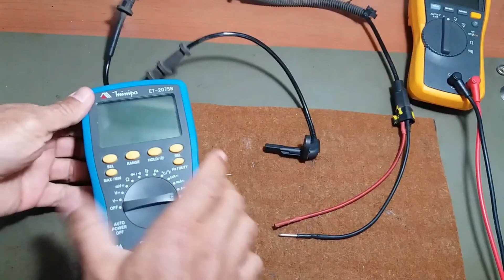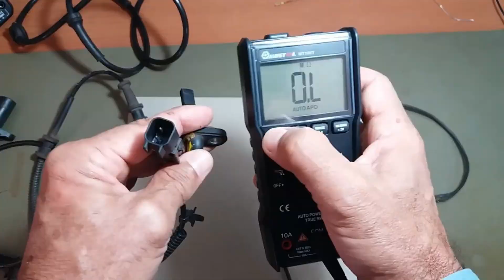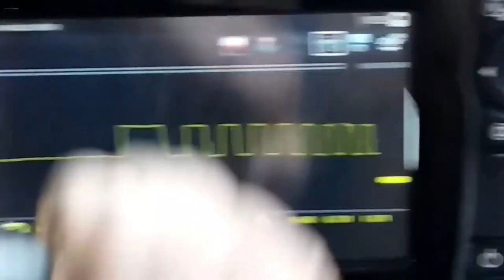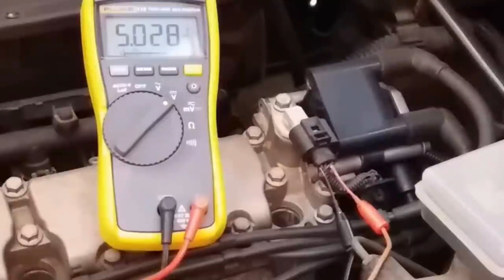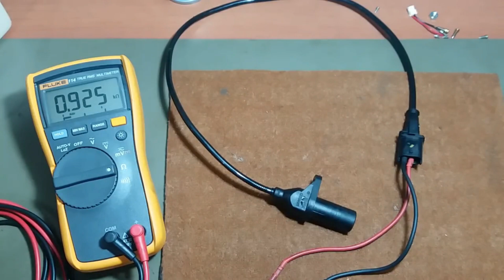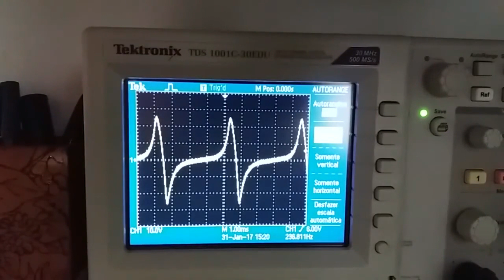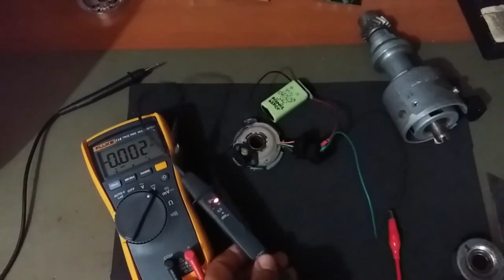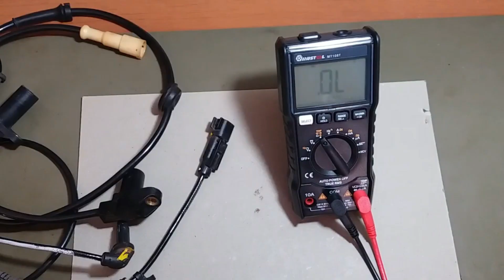Sensor magnetorresistivo, Hall e indutivo - testes e dicas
Testes no carro ou na bancada, princípios e dicas sobre sensores de rotação ou velocidade do tipo: magnetorresistivo, hall e indutivo aplicados usados no ABS, rotação do motor, distribuidor de ignição e fase (eixo de comando do motor).  Vídeos